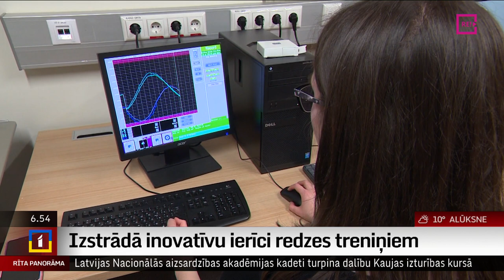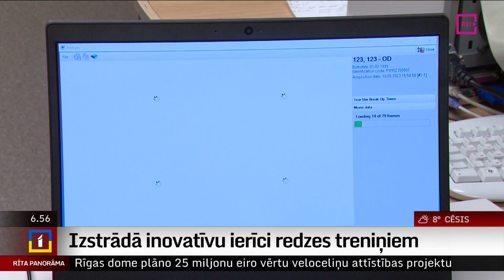Izstrādā inovatīvu ierīci redzes treniņiem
Par nagiem un matiem reizēm ir mēs biežāk aizdomājamies kā par savu redzi. Latvijas universitātē tiek pētīti acu kustību treniņi sportistiem un testēta inovatīva iekārta, kas nākotnē ļaus palīdzēt atpūtināt acis ikvienam no mums. Kolēģis Uldis Birziņš zinās pastāstīt vairāk.